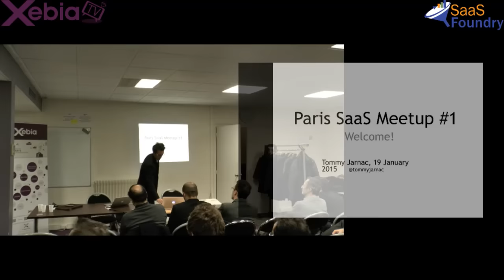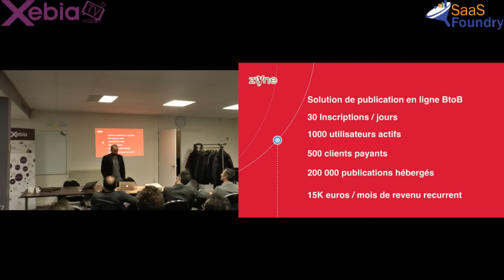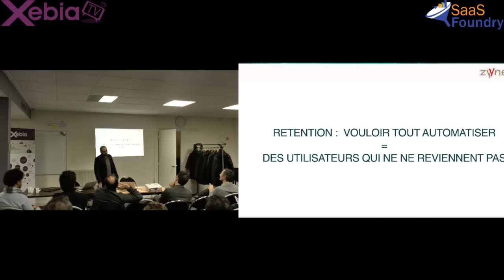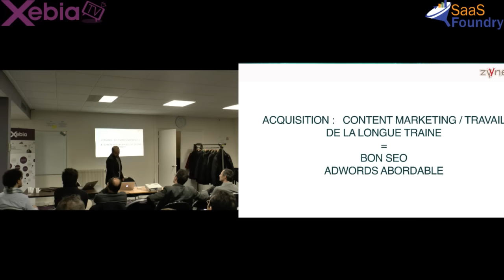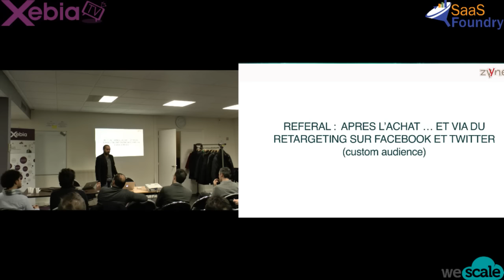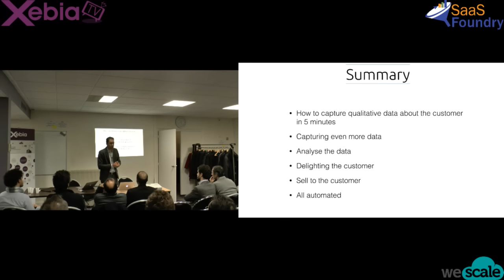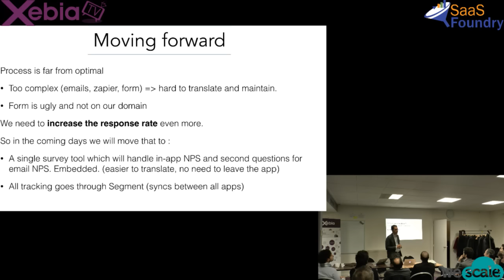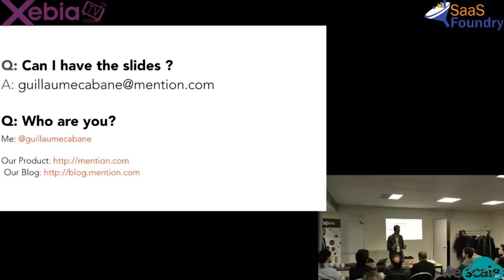1er Meetup Saas Paris -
"For the first SaaS meetup in Paris, we are proud to start at Xebia with WeScale. SaaS businesses are not always about fund raising and glamour. Chaib Martinez, CEO from Zyyne & Close More Deals will talk about his story of building a bootstrapped SaaS business in Paris and the challenges he had to overcome to keep operating. A big part of making a SaaS business successful is making sure your users/customers are happy and find value in your product. Guillaume Cabane, head of marketing at Mention will talk about delighting your customers and increasing your sales with minimal intervention."